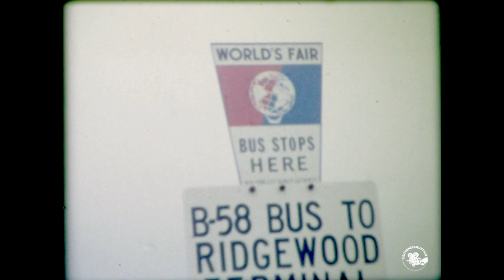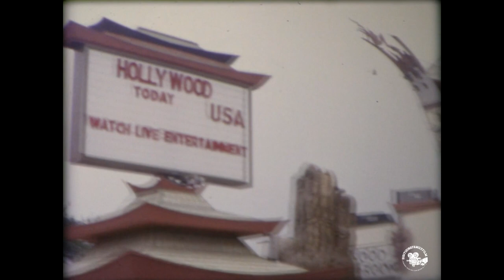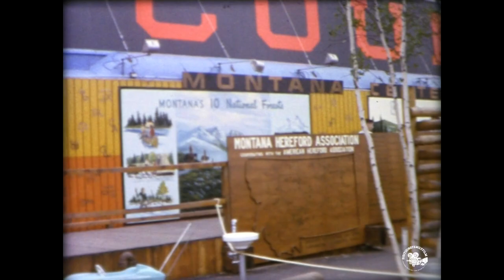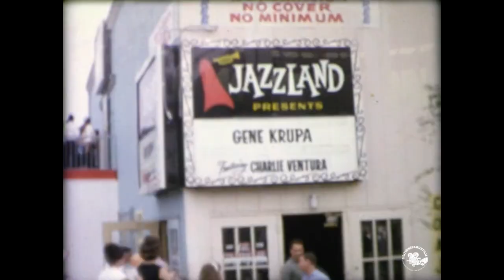1964 New York World's Fair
The 1964–1965 New York World's Fair was a world's fair that held over 140 pavilions and 110 restaurants, representing 80 nations (hosted by 37), 24 US states, and over 45 corporations with the goal and the final result of building exhibits or attractions at Flushing Meadows–Corona Park in Queens, New York City.[1][2][3] The immense fair covered 646 acres (2.61 km2) on half the park, with numerous pools or fountains, and an amusement park with rides near the lake. However, the fair did not receive official support or approval from the Bureau of International Expositions (BIE).

Hailing itself as a "universal and international" exposition, the fair's theme was "Peace Through Understanding", dedicated to "Man's Achievement on a Shrinking Globe in an Expanding Universe". American companies dominated the exposition as exhibitors. The theme was symbolized by a 12-story-high, stainless-steel model of the Earth called the Unisphere, built on the foundation of the Perisphere from the 1939 World's Fair.[4] The fair ran for two six-month seasons, April 22 – October 18, 1964, and April 21 – October 17, 1965. Admission price for adults (13 and older) was $2.00 in 1964 (equivalent to $17.47 in 2021 after calculating for inflation). Admission in 1965 increased to $2.50 (equivalent to $21.5 in 2021 after calculating for inflation). In both years, children (2–12) admission cost $1.00 (equivalent to $8.74 in 2021 after calculating for inflation).[5]

The fair is noted as a showcase of mid-twentieth-century American culture and technology. The nascent Space Age, with its vista of promise, was well represented. More than 51 million people attended the fair, though fewer than the hoped-for 70 million. It remains a touchstone for many American Baby Boomers who visited the optimistic exposition as children, before the turbulent years of the Vietnam War and many to be forthcoming cultural changes.

In many ways the fair symbolized a grand consumer show, covering many products then-produced in America for transportation, living, and consumer electronic needs in a way that would never be repeated at future world's fairs in North America. American manufacturers of pens, chemicals, computers, and automobiles had a major presence.[2][1] This fair gave many attendees their first interaction with computer equipment. Corporations demonstrated the use of mainframe computers, computer terminals with keyboards and CRT displays, teletype machines, punch cards, and telephone modems in an era when computer equipment was kept in back offices away from the public, decades before the Internet and home computers were at everyone's disposal.